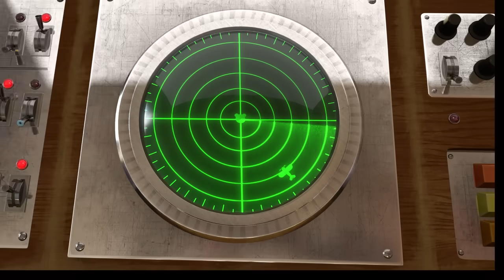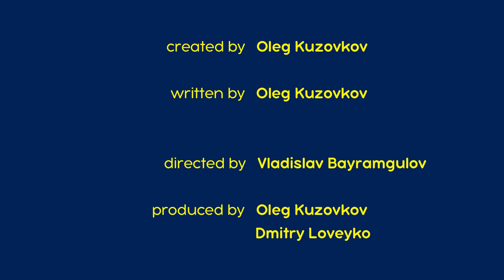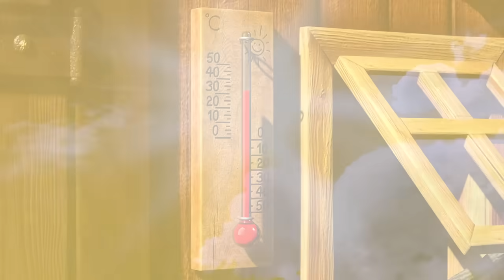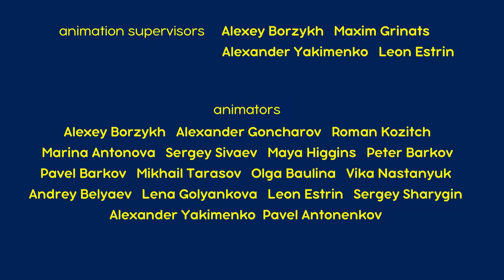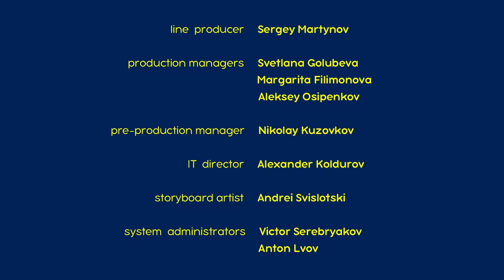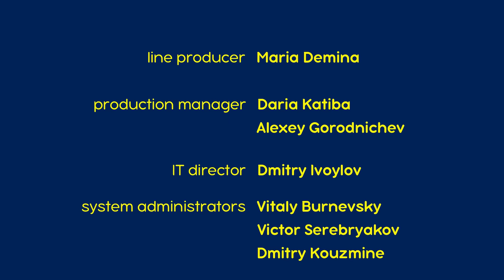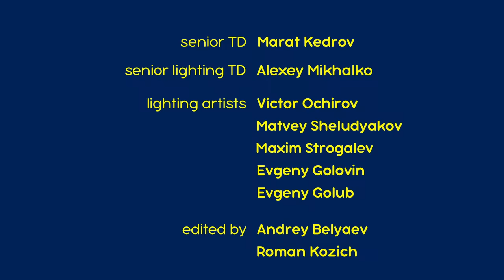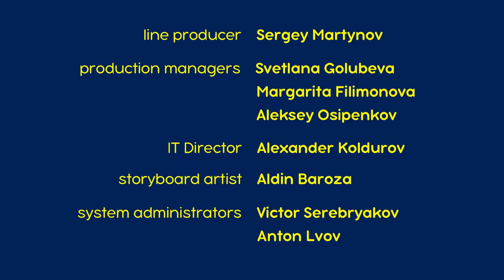מאשה והדוב 🌺🐼 זמן איכות עם המשפחה 🐧📺 חבילה 22 ⏰ שעה 1 👱‍♀️ Masha and the Bear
✔ הכל נשאר במשפחה 🐧 (פרק 32)
✔ בתאבון 🥟 (פרק 24)
✔ האסופי 🐧 (פרק 23)
✔ (בת-דודה קטנה 🐼 (פרק 15
✔ הדוב בעונת האביב 🌺 (פרק 7)
✔ (פרק 64) ⚔️ שלושת המוסקטרים
✔ מחבואים זה לא לחלשים 🙈 (פרק 13)
✔ (פרק 49) 🐼📺 הטלוויזיה המגוונת 👱‍♀️
✔ קדחת הריקוד 💃🕺 (פרק 46)
✔ חג היבול 🍊 (פרק 50)

להירשם!